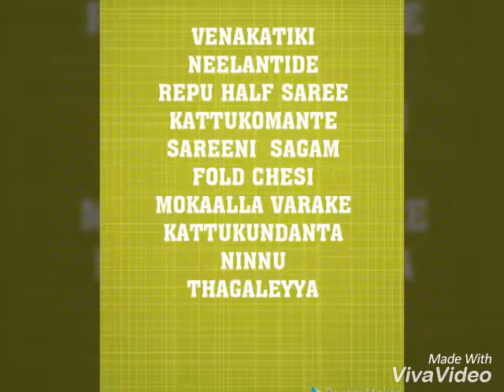Hyyyyyyyyyyper aaaadi punches